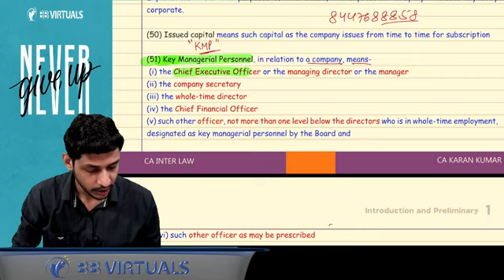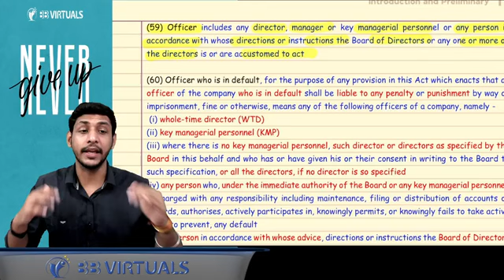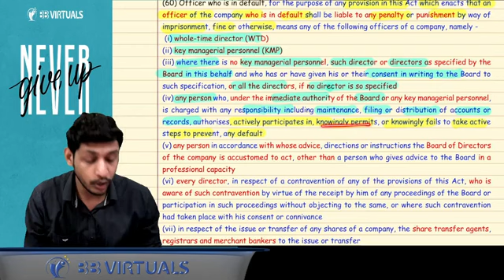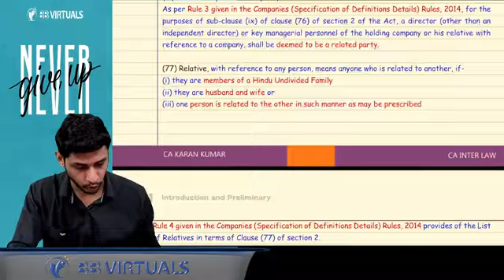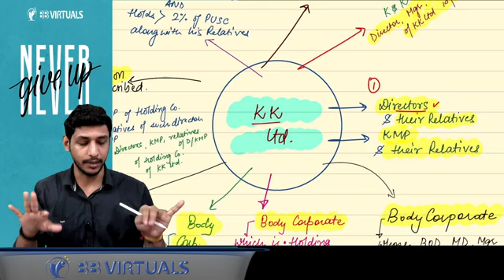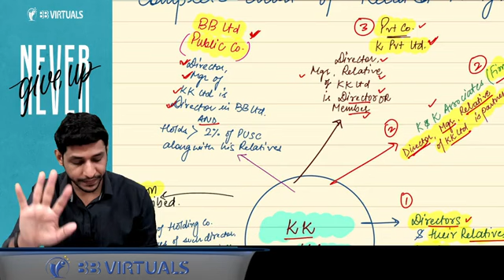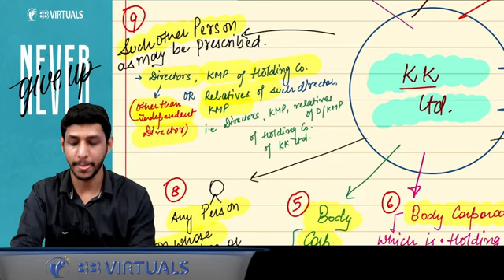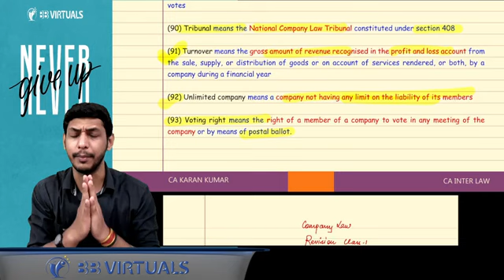REVISION L-3 | Ch-1 Preliminary | CA KARAN KUMAR| CA INTER LAW